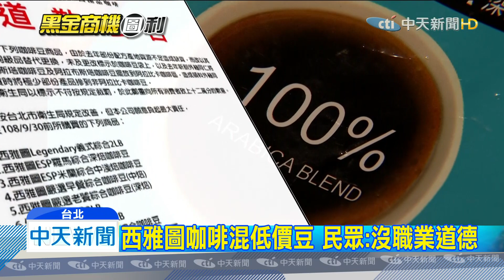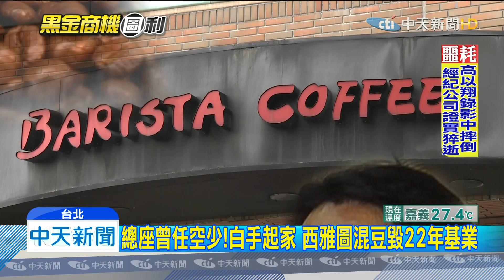20191127中天新聞 西雅圖咖啡混低價豆！ 一個月前聲明自打臉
國內22年老品牌西雅圖咖啡，26號遭衛生局查出，標示不實，標榜百分百阿拉比卡咖啡豆，卻摻有價格較低的羅布斯塔豆。高層至今仍未出面說明，但其實早在上個月，西雅圖就被媒體踢爆有混豆狀況，可是當時他們還嚴厲指正，表示都是不實報導，如今卻被重重打臉。